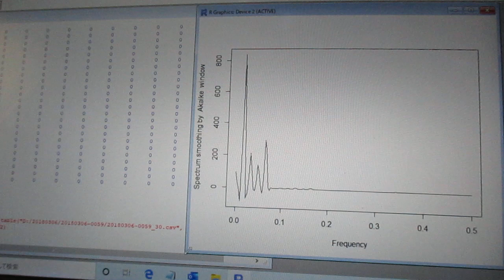超音波の伝搬状態を測定・解析・評価する技術 ultrasonic-labo